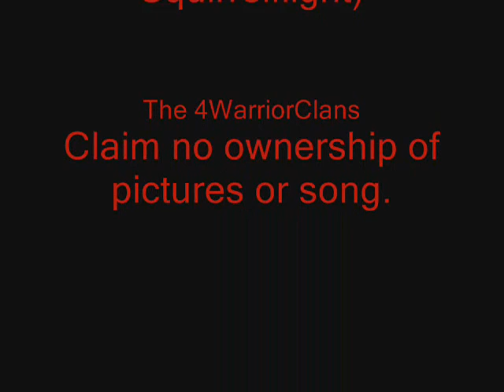I Hate Everything About You~Ashfur and Squirrelflight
The song, "I Hate Everything About You," as expressed by Ashfur in The New Prophecy.  Most all know the pages of the tragic story, and Ashfur is the new author.